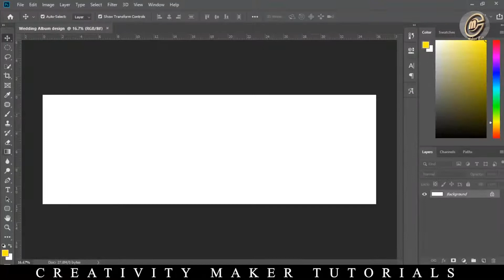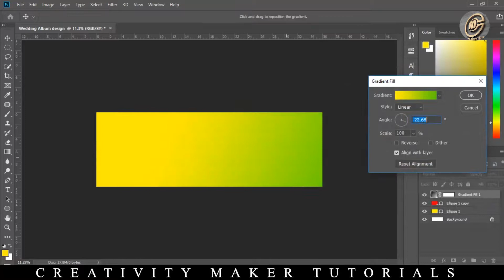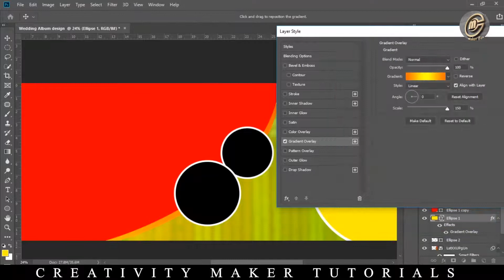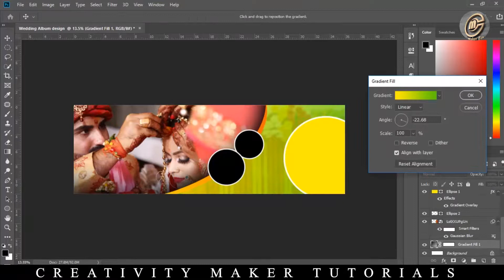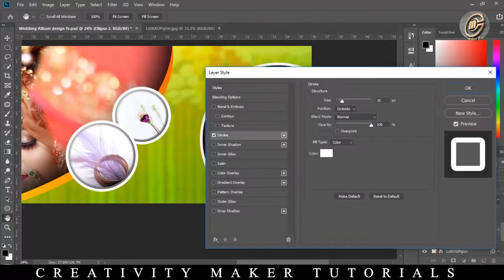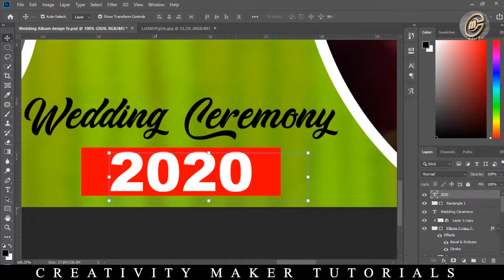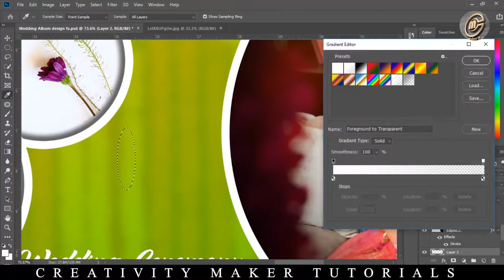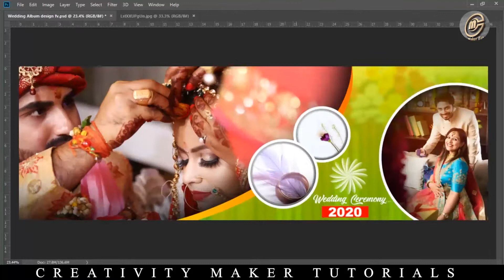12x36 Wedding Album Design।। Wedding album design photoshop tutorial ।। Creativity maker tutorials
12x36 wedding album design,
wedding album design photoshop tutorial 2021,
wedding album design,
Photoshop tutorials,
karizma album design,
karela album design,